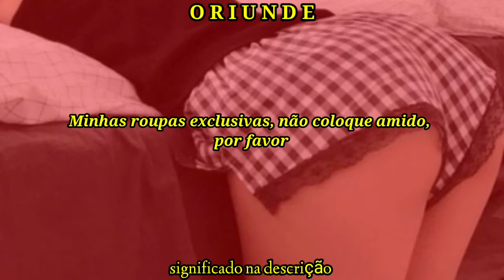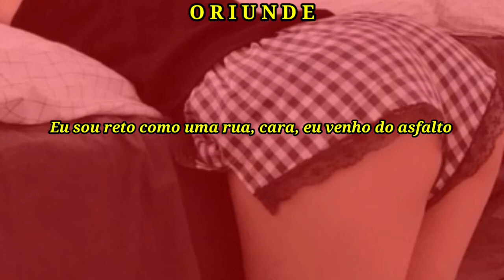TRAP DO DRAKE & LIL BABY QUE FEZ VOCÊ SE ARREPIAR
Yes Indeed - Drake & Lil Baby [tradução/legendado]

0:09 Boogie: DeMarcus "Boogie" Cousins, é um jogador de basquete proficional que é conhecido pelo seu temperamento raivoso.

 0:14 "olhe pra cima": "nevando" é uma alusão a cocaína

0:14 Tootsie: Tootsie Cabaret é um Stripclub em Miami.

0:21 Wheezy: Wesley Tyler Glass, conhecido profissionalmente como Wheezy, é um produtor musical e compositor americano. Wheezy trabalhou com artistas como Young Thug, Travis Scott, Gunna, Nav, Future, Meek Mill, 21 Savage, Migos, Drake, Lil Keed, Lil Gotit e Lil Baby.

0:24 Young Money Records: É a gravadora do Drake.

0:27 Brady: Tom Brady É um jogador de futebol americano.

0:29 Tracee: Tracee Ellis Ross, é uma atriz afro-americana de pele clara, muitas vezes referida como "amarela".

0:29 K.D: É o Kevin Durant, por conta do seu uniforme amarelo do Dolden State.

0:32 Sadie: É referência a uma música.

0:42 amido: amido é um produto utilizado nas lavanderias dos Estados Unidos.

1:02 Evisu: Evisu é uma empresa japonesa de roupas de grife especializada em Jeans.

L E T R A  O R I G I N A L

The dash, it's digi', the schedule busy
My head in a hoodie, my shorty a goodie
My cousins are crazy, my cousins like Boogie
Life is amazin', it is what it should be
Been here for ten but I feel like a rookie
I tell her, look up, 'cause it's snowin' in Tootsie's

Booked for three years, man you can't even book me
It's me and Lil' Baby, this shit goin' crazy
Wheezy produced it and Weezy F. made me
And she held it down, so she got a Mercedes
Young Money Records, the Army, the Navy
They ran me ten thousand, I threw it like Brady
The foreign is yellow, like Tracee and K.D
I trusted my niggas, they never betrayed me

Met all these niggas, they sweeter than Sadie
When I started out, I just took what they gave me
Did all the favors, they never repaid me
It worked in my favor, 'cause nobody saved me

Brand new whip, got no keys
Tailor my clothes, no starch please
Soon as I nut, you can gon' leave
Got M's in the bank, like yes, indeed

Cartier glasses, I won't even peek at you
Yellow Ferrari like Pikachu
I got 'em waitin' and watchin' what he gon' do
Tryna peep what I do, tryna steal my moves
Twenty-five hundred for a new pair of tennis shoes
The same price, I could make them youngins come and finish you
Lawyer been chargin', he a Jewish like he voodoo
Real dope boy, hundred thousand in Evisu
Presidential tints slide by, we don't see you
I been gettin' money, I ain't worried 'bout what he do
I'm gettin' money like I'm from the '80s
Me and Drake 'bout to drop man, this shit gon' go crazy
They know I'm the truth, comin' straight from the basement
I'm straight as the street, man I come from the pavement
A million, all hundreds, it make em 'go crazy
Wah-wah-wah, bitch, I'm Lil' Baby

Me and my dawg goin' all the way
When you livin' like this, they supposed to hate

T A G S